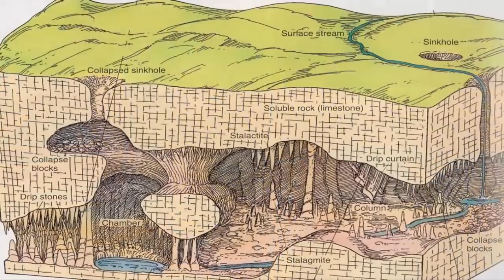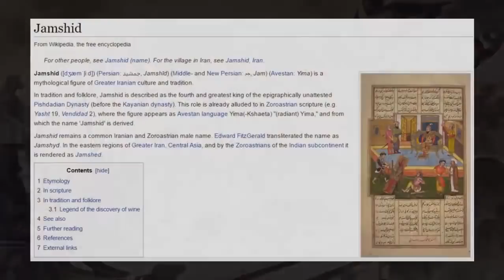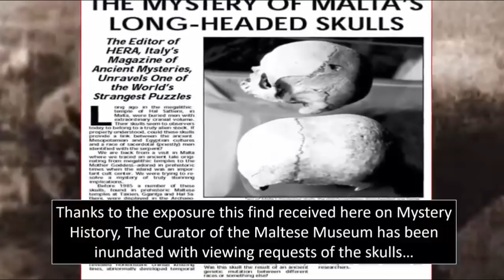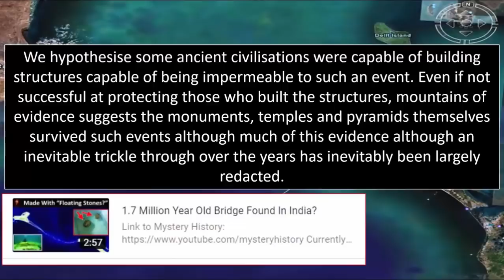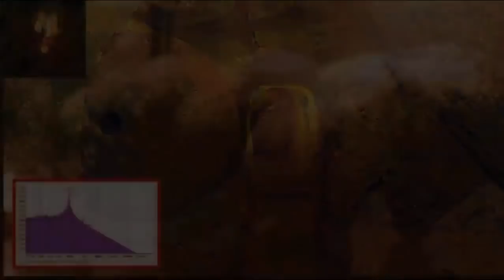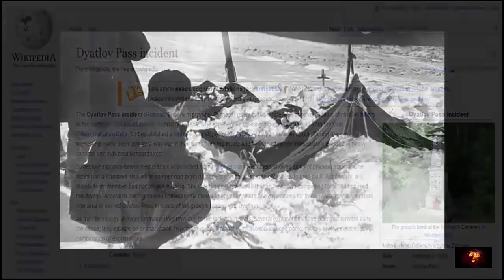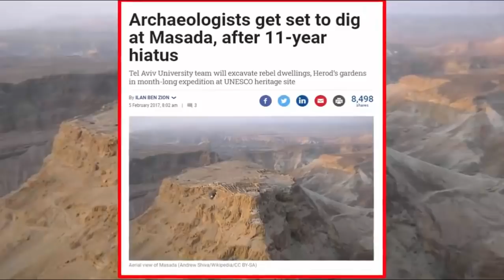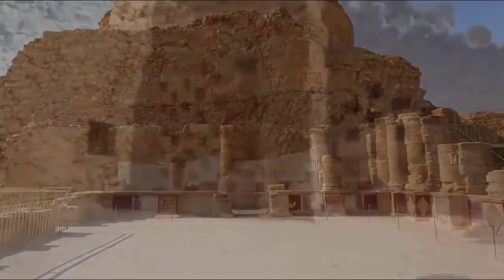👇 Why Did The Ancients Build An Underworld? 👇